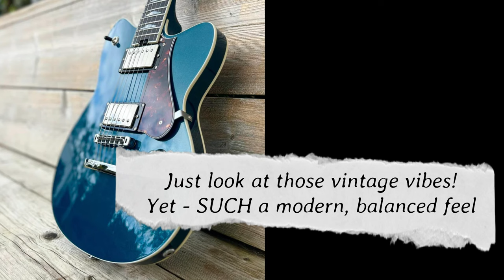Gordon Smith Grande. Sometimes There Are No Words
This guitar is simply DIVINE - and I couldn't be more excited to show all my customers this stunning work of art from the best of British Guitar Building.

About Us & Gordon Smith Guitars :)

Richard has sold more Gordon Smith guitars than any other dealer in the World.

Nobody in the UK has more experience with Gordon Smith guitars, serving Gordon Smith customers for 29 years.

We are the UKs largest Gordon Smith Guitars Specialist.

We are centrally located in the UK

With every Gordon Smith guitar, we also include one of our World Class Hand Made Leather Guitars straps by Walsall (made in Walsall, England) worth £120 & your guitar is set up to perfection in our workshop to your personal requirements.

We Provide 6 and 12 month check and reset free of charge

We handle custom orders and also provide bespoke custom shop models along with a full range of standard models.

Interest Free Credit available online

Private Appointment on request to ensure you have total privacy and our dedicated attention.

A unique and pleasurable experience is always guaranteed!

We hope to see you soon in store or online (we have live chat via the website too)/.